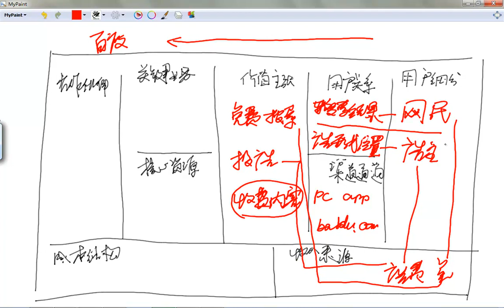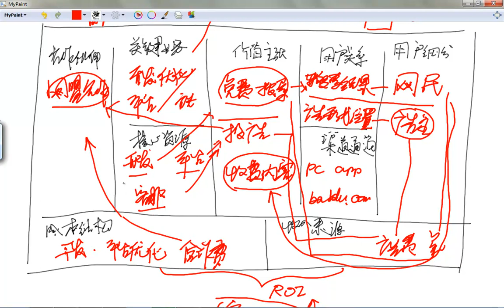产品的商业模式画布6 商业模式画布6